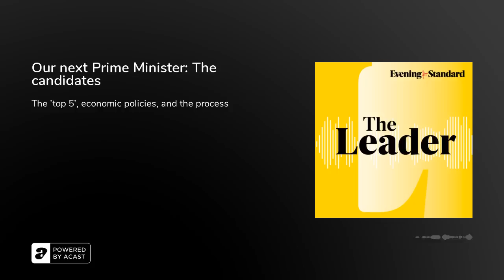Our next Prime Minister: The candidates ...The Leader podcast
A total of eleven Conservative MPs have officially launched campaigns to replace Boris Johnson as Prime Minister.

In various campaign videos from the likes of Tom Tugendhat, Sajid Javid, Suella Braverman, and Rishi Sunak we have seen promises around tax cuts, delivering Brexit and tackling immigration.

On Monday Environment Secretary George Eustice said he expected the number of candidates to be whittled down to just two within a fortnight.

The Evening Standard’s Deputy Political Editor David Bond discusses his ‘top 5’ candidates; those most likely to become our new PM, and the most important policies during their campaigning.

Plus we speak with Tory MP for the Isle of Wight Bob Seely about his views on the candidates, who he believes are most likely to win, and what the conservative party is looking for in a new leader.